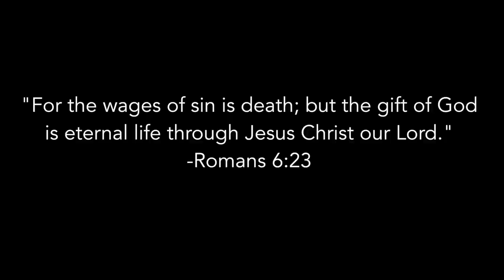I Don't Want to Garden Anymore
This is just too much.

PLANT SALE DETAILS:

We’ll have a sale in the town of Atmore this Saturday. We’ve been looking for a place to sell in Brewton, but haven’t found a good outlet yet.

ADDRESS: Atmore Flea Market – 1815 Highway 21, 36502, Atmore, AL

TIME: Saturday, July 22nd from 8AM to 1PM

We have a lot of new plants in stock, some of which include:

African Blue Basil (awesome for both cooking and pollinators)
Cassava
Cranberry hibiscus (tasty leaves!)
Wild blueberry
Tithonia diversifolia
Comfrey
Mulberry
Yaupon holly (for native caffeinated tea!)
Cuban Oregano
Longevity Spinach
Shell Ginger
Culinary Ginger
Malanga
Black Walnut
Pineapple Guava
Chaste Tree (great for butterflies!)
Catawba Tree
Bamboo (giant yellow timber type) “Robert Young”
Bamboo (B. multiplex) – clumping, well-behaved type!
Tropical milkweed
Banana (Dwarf Cavendish and Musa Basjoo)
Daisies
Elderberries
Mushroom herb
Stevia
Biomass cannas

…and more rare tidbits

Daisy will also have a collection of seeds for sale as well.

Gardening in summer is no fun. Florida gardening - and by extension, Deep South Gardening - has two main seasons. Spring, and Fall! At this time of year, the weather is just too intensely hot.